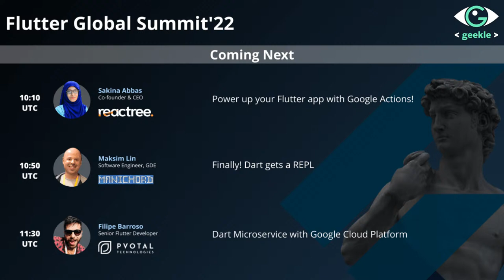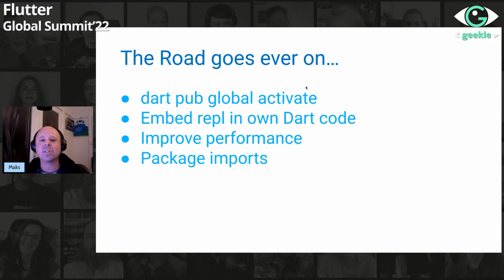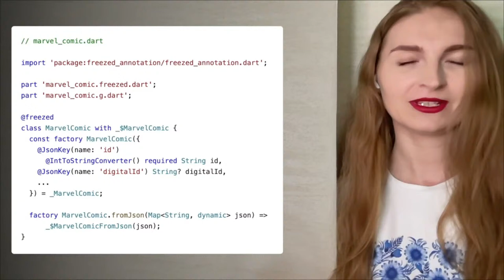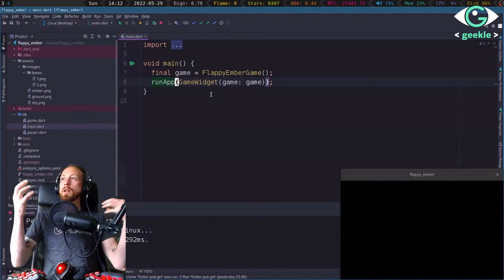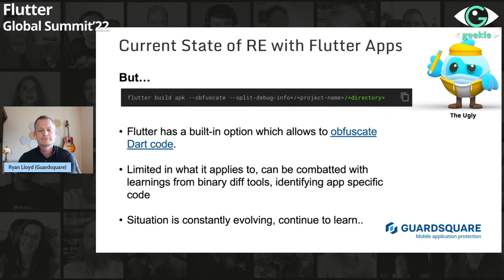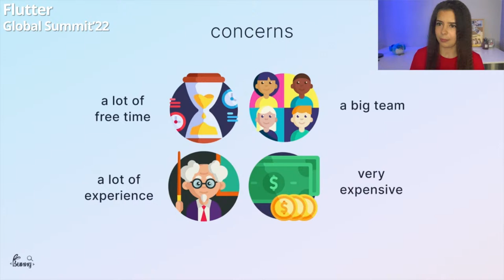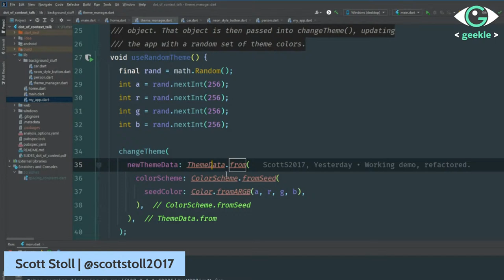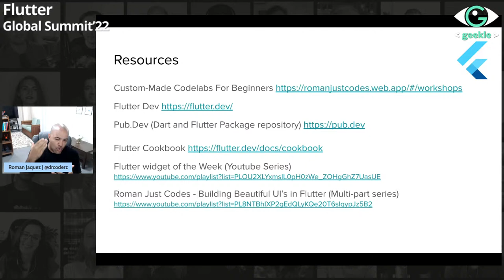Flutter Global Summit'22 - Junior Day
More events at geekle.us

00:00:00 Starting soon
00:03:14 Intro to the Flutter Global Summit'22
00:09:10 Power up your Flutter app with Google Actions!
00:54:18 Finally! Dart gets a REPL
01:30:01 Dart Microservice with Google Cloud Platform
02:14:30 Break
02:20:52 Basic and advanced networking in Dart and Flutter  -  the Tide way
03:19:35 Making a controller for my Flutter Game
03:51:53 Build a game in Flutter in less than an hour
04:32:42 Q&A Session with Andrei Diaconu and Lukas Klingsbo
04:43:30 The State of Reverse Engineering Flutter Apps
05:22:47 Observation-based product development using Flutter
06:03:15 Using Flutter to build a native-looking desktop app for macOS and Windows
06:20:02 Animal-friendly pet projects with Flutter
07:01:54 Break
07:10:22 .of(context), the Secret Weapon everyone's afraid .of
07:56:16 Knowing the Flutter Forest
08:32:52 10 Flutter Tips for Learning and Productivity